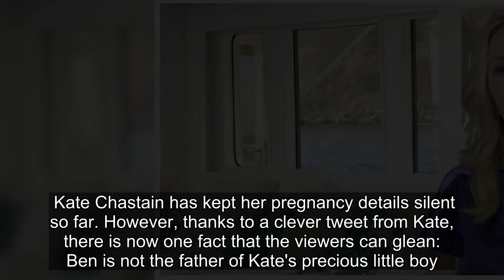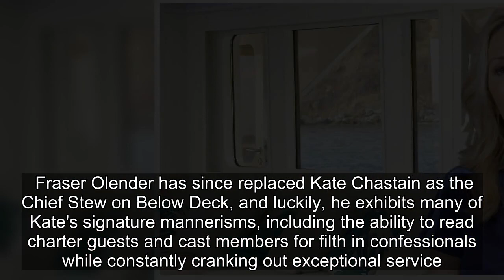Kate Chastain Shuts Down Rumors Below Deck Chef Is Her Baby’s Father